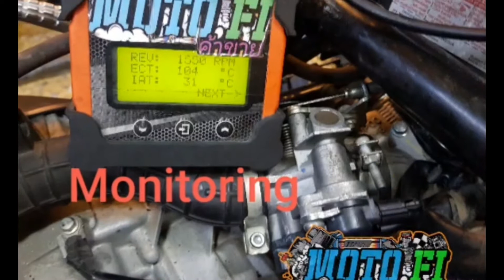KALAWANG TRANSMISSION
PINASOK NG TUBIG ANG TRANSMISSION NI BOSSING